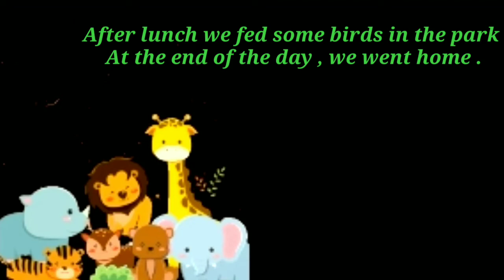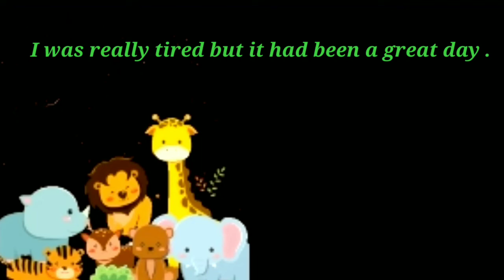Short Essay On " A Trip To The Zoo"